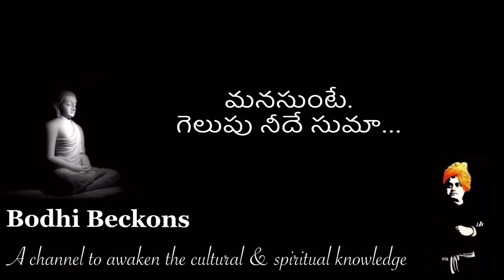మనిషైతే...మనసుంటే.గెలుపు నీదే సుమా...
Mental health and you